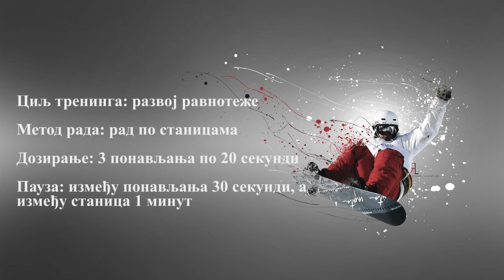Marija Cvetkovic 7780 Snowboard 2019